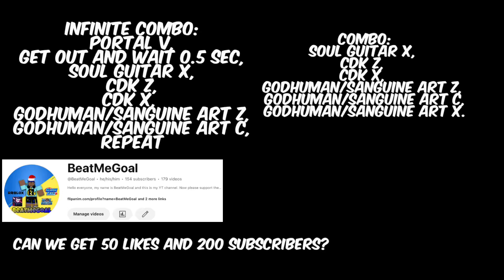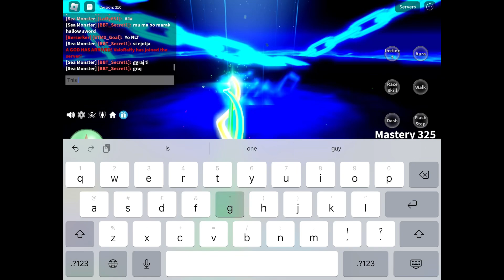7.4M - 30M Bounty Hunting *PT 3* (Blox Fruits)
7.4M - 30M Bounty Hunting Part 3 - No Skill Build - Road to 10M #2 best build imo(Blox Fruits)

 Spikey Trident
 awakened phoenix
 phoenix awaken Combo with all fruits Awakened Dough
 kid roblox